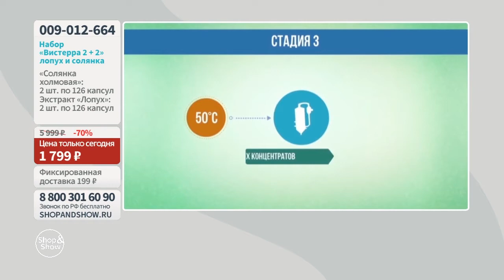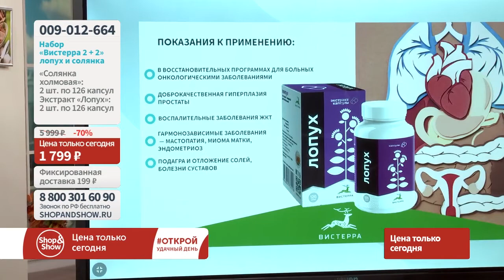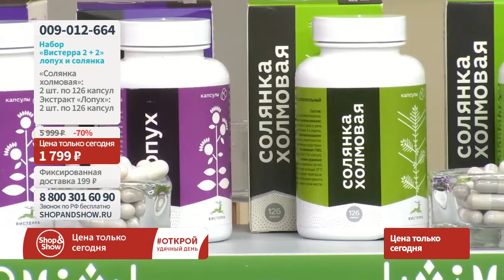Набор «Вистерра» 2 + 2 (лопух и солянка). «Shop and Show» (здоровье)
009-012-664 Набор «Вистерра» 2 + 2 (лопух и солянка)

Давайте дружить ;)